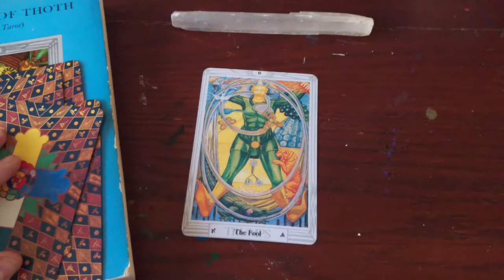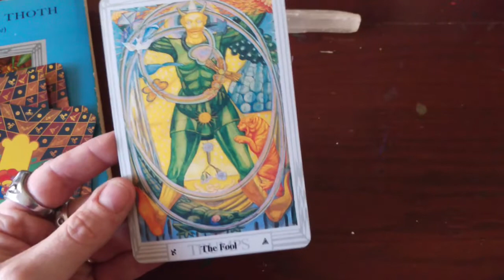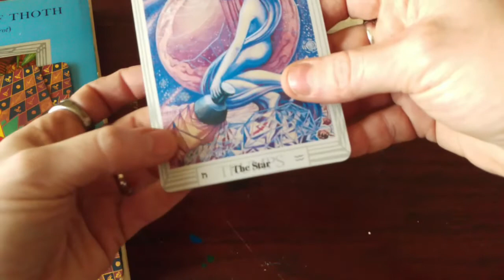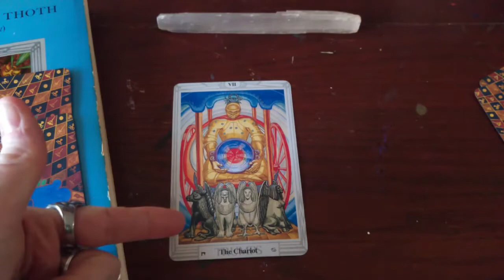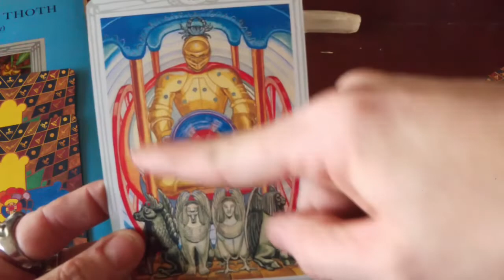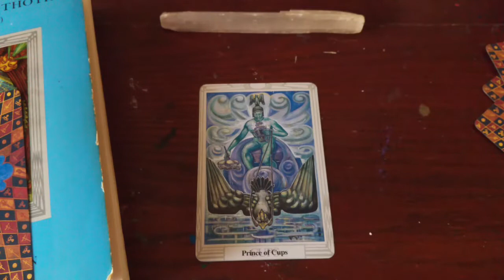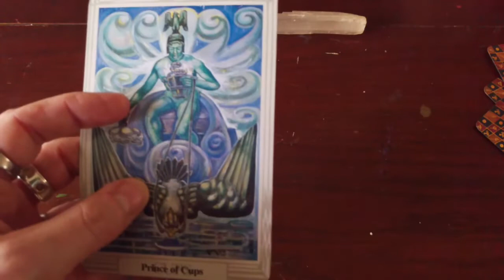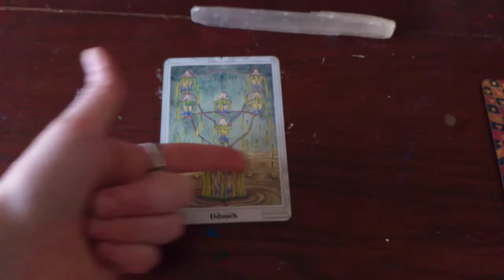Movement - Thoth Tarot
Join me today as I touch a little into the symbolism of the Thoth Tarot. I'm approaching this deck slowly so as to not scare anyone away. This video could be labeled an introduction of sorts...
 As someone in tune with Aleister Crowley and Lady Frieda Harris, I can discern the frequencies they were on and the movement they included in their deck.
We'll talk quotes, some of my thoughts, and then, turn the camera around and look at some cards.
Please give this introduction a chance and maybe the deck will not be so scary after all!
More to come as I dive into the Thoth Tarot in future videos.